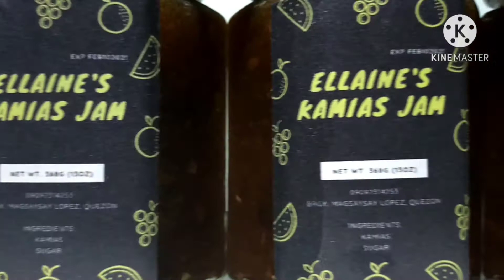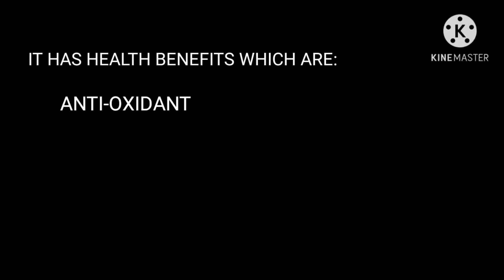Commercial of Kamias Jam